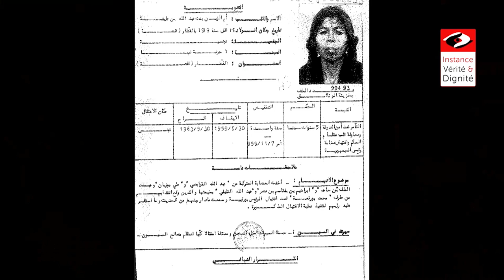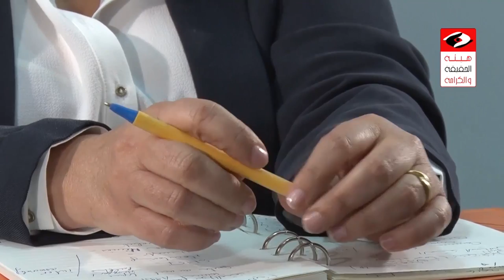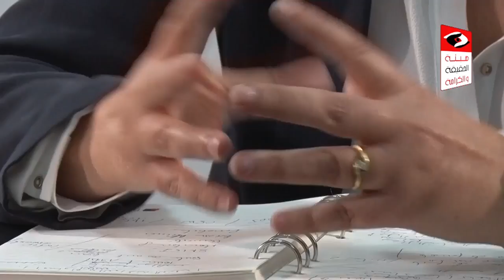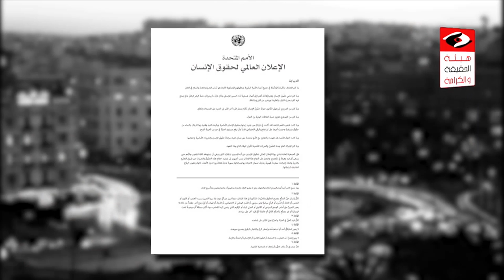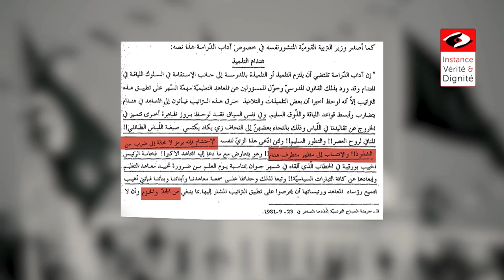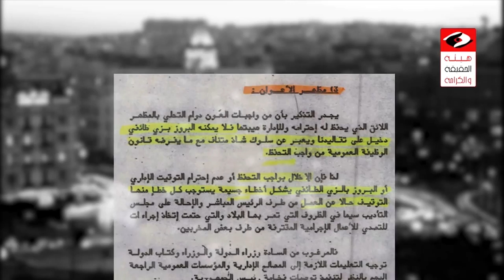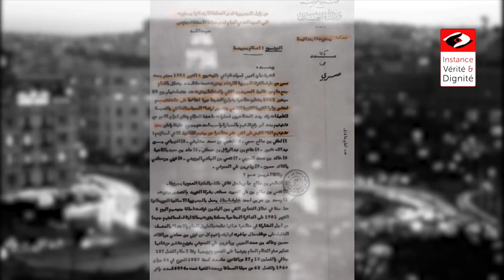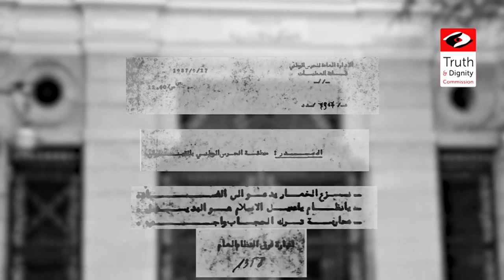جلسة الاستماع العلنية السابعة - 10 مارس 2017